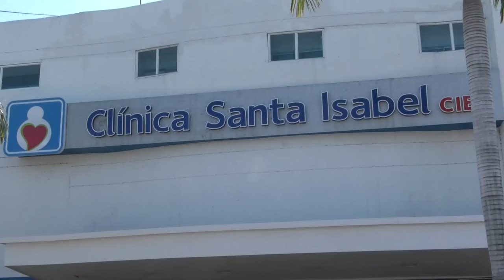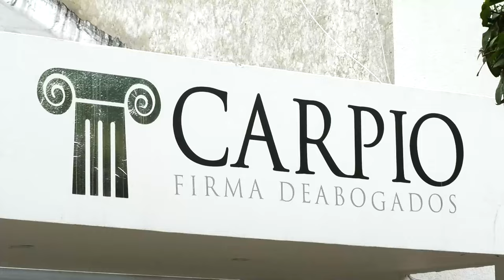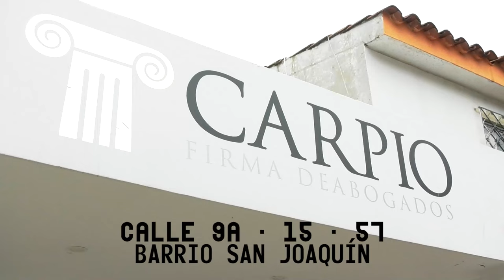TRASLADARÁN A BOGOTÁ A POLICÍA HERIDO EN EL BANCO